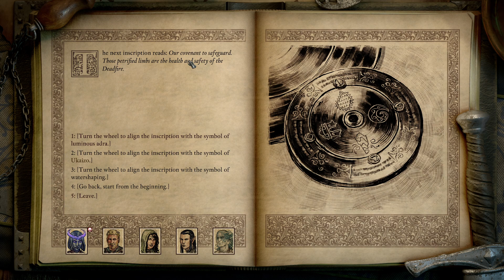Pillars Of Eternity II: Deadfire - The Last Sanctuary Quest / Motare O Kōzi